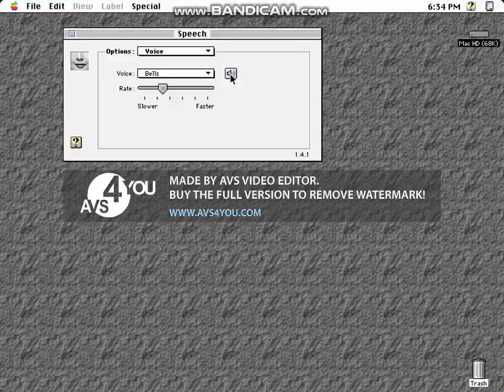Macintosh Bells Says "Time flies when you are having fun"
Created with AVS Video Editor 9.6.2, Bandicam & BasiliskII